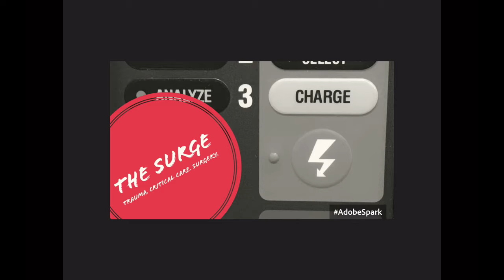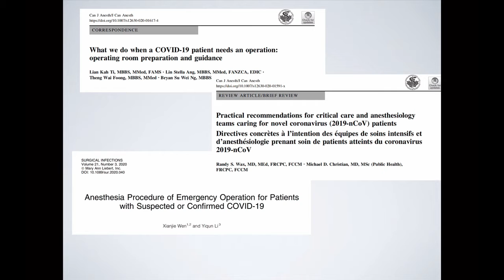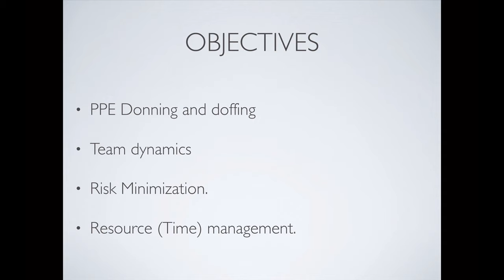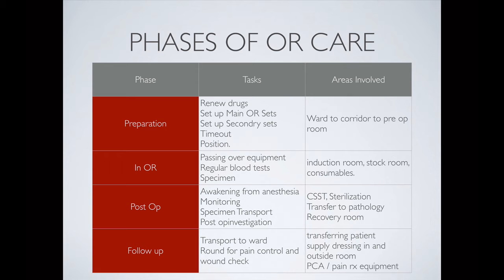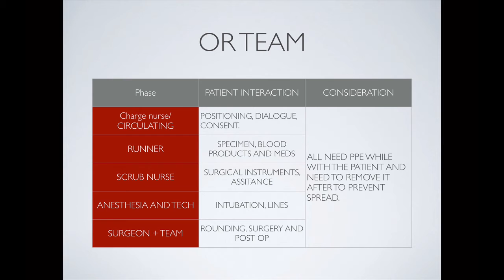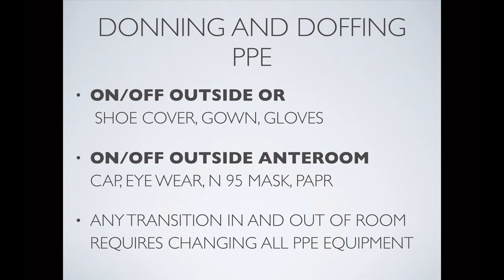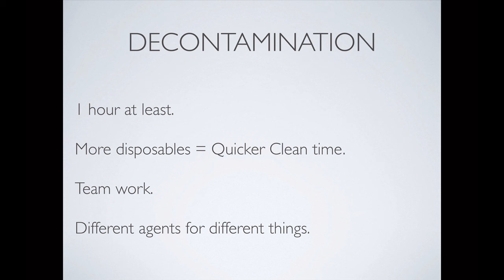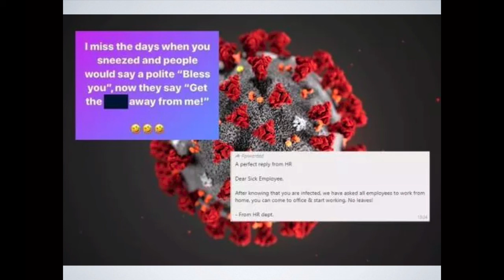Episode 26: Setting up your OR for COVID-19 Patients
So as of today there is as of yet no consensus guideline for handling operating rooms with COVID patients.

What follows is a smorgasbord of review articles, letters to the editor and practical points, to help prepare for that first COVID-19 case.